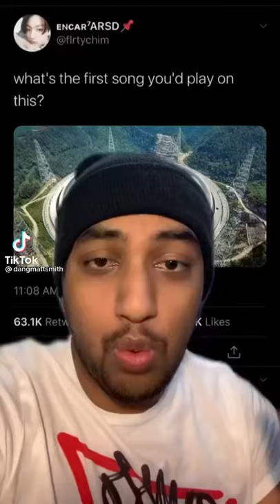What Song Would You Play?